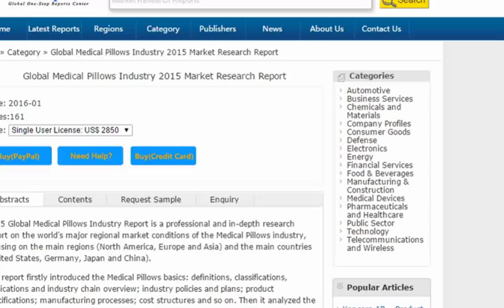Global Medical Pillows Industry 2015 Market Research Report